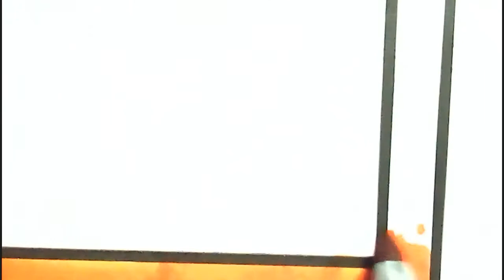Coloring For Kids With Laptop, Mobile Phone & Smartphone | Coloring Pages For Children